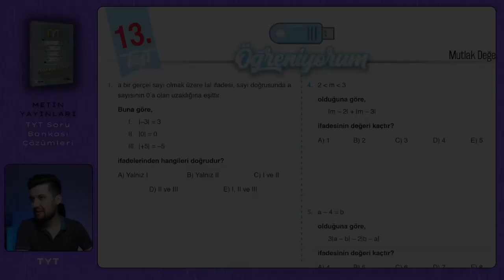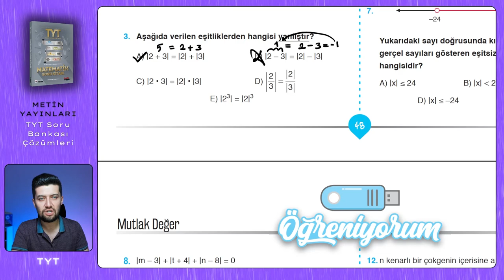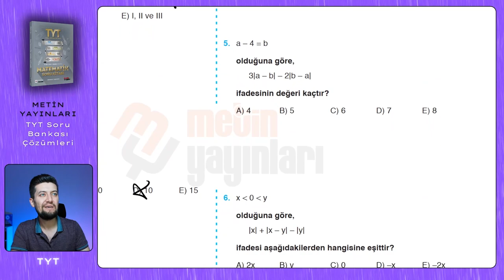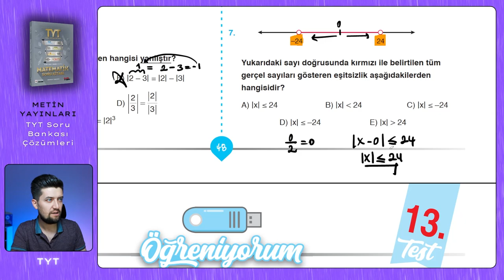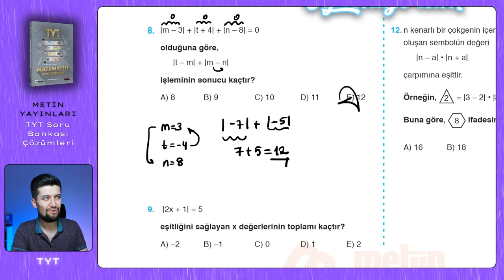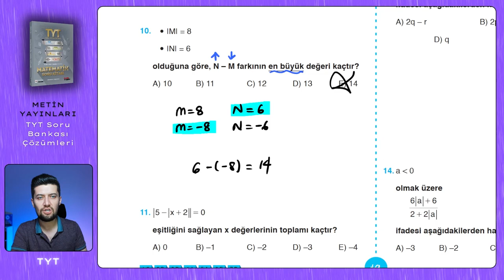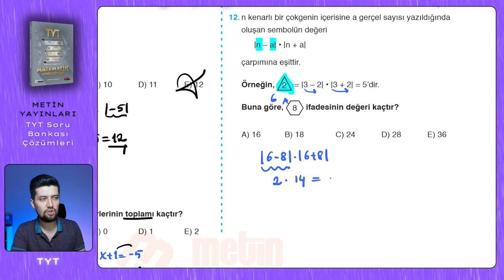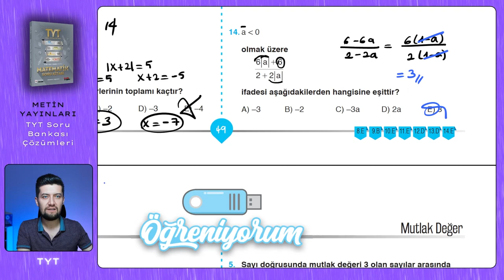TYT SORU BANKASI | Metin Yayınları | Sayfa : 48-49